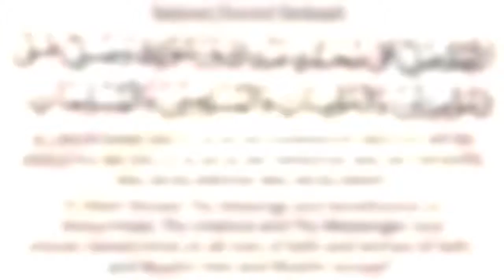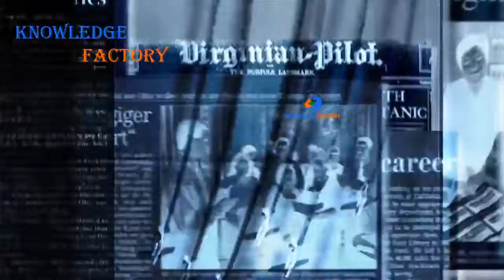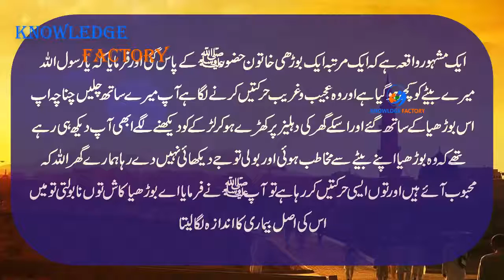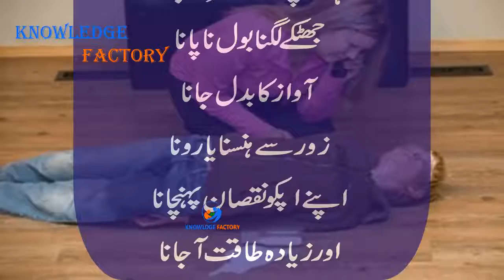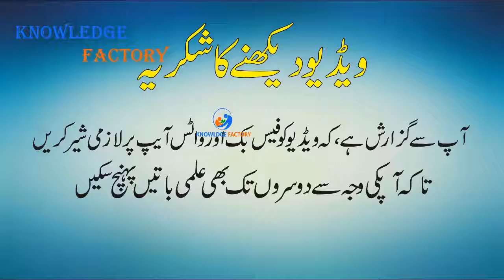Dissociative Disorder Explained In Urdu Hindi Is Jinnat Control Human Body